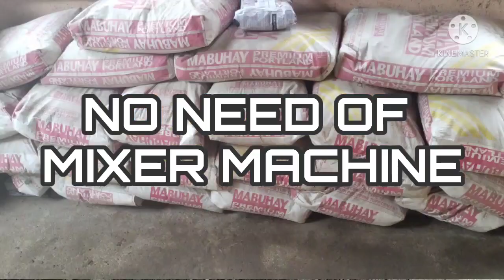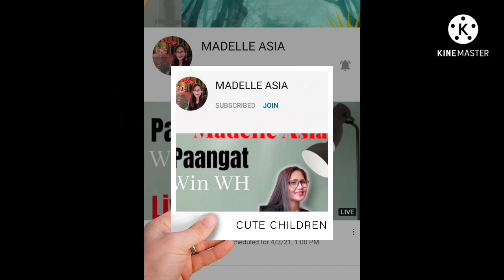MIXING TIPS - 108 SACKS OF CEMENT, SAND & GRAVEL WITHOUT USING MIXER MACHINE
it is a simple tips on how to mix the 108 sacks of cement, sand and gravel. no need of a mixer machine.

Everyone is welcome! TO GOD BE THE GLORY